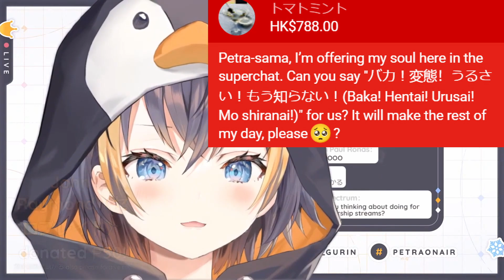Petra Gurin "BAKA! HENTAI! URUSAI, MO SHIRANAI!"【NIJISANJI EN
TSKR